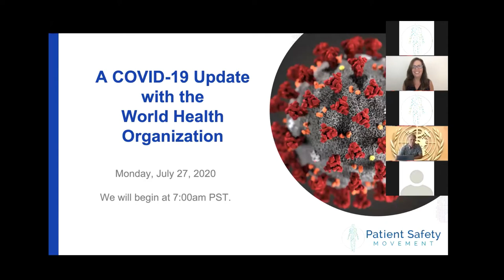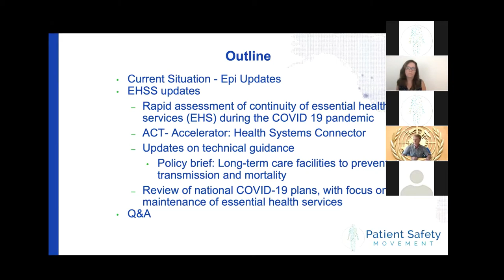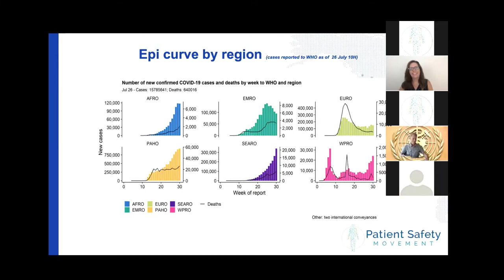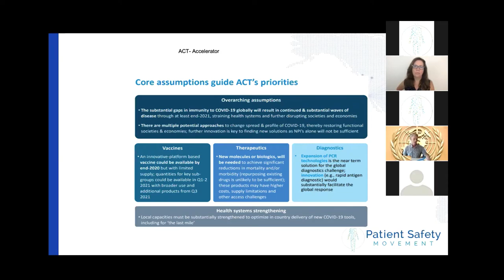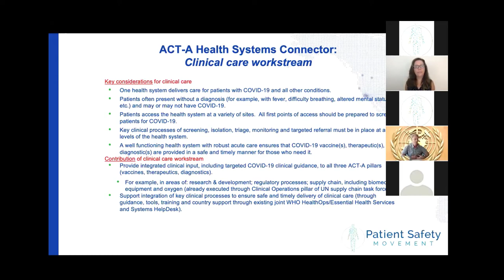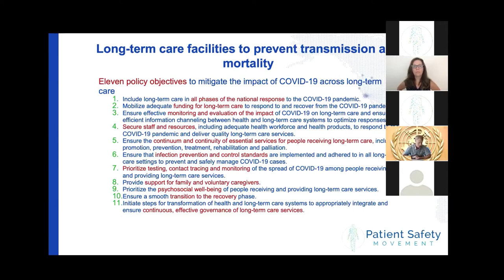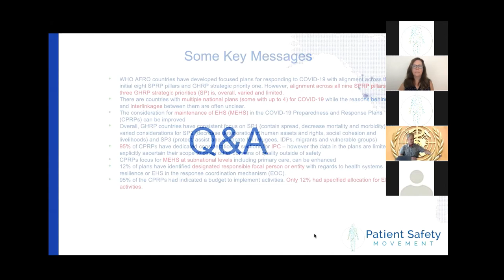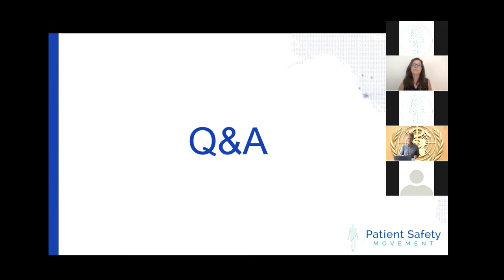COVID 19 Update with Dr Ed Kelley from the World Health Organization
VECTOR MEDIA BD

Watch as Dr. Donna Prosser interviews  Dr. Ed Kelley from the World Health Organization on the current global state of COVID-19 and addresses the following topics:

1. Current epidemiological situation

2. Rapid assessment of plans to ensure continuity of essential health services during the pandemic

3. Long term care facilities to prevent transmission and mortality

If you have any questions or comments about this video, or suggestions for additional topics, please let us know through the PSMF Feedback page: